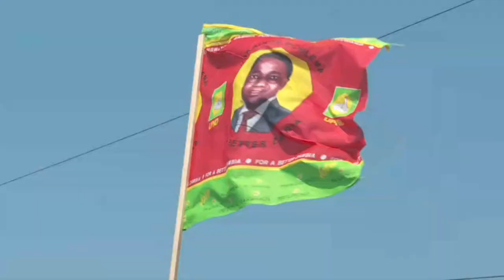Supporters of the Zambian opposition leader gather in Lusaka after election | AFP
As Zambians await the results of the presidential election, supporters of Hakainde Hichilema, leader of the United Party for National Development (UPND) and long-time rival of President Edgar Lungu, gather outside the opposition party offices in the capital Lusaka.